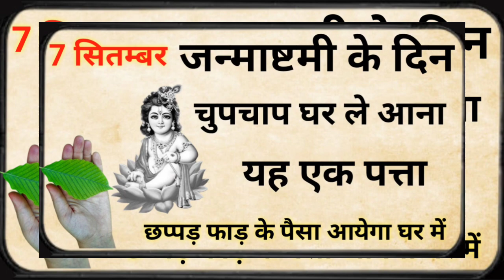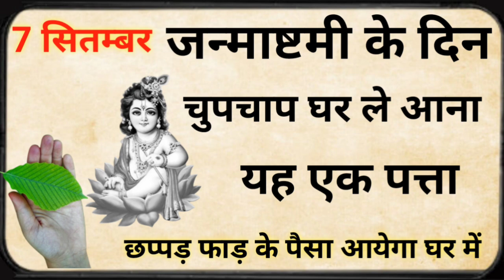7 सितंबर कृष्ण जन्माष्टमी के दिन चुपचाप घर ले आना यह 1 पत्ता भगवान कृष्ण करेंगे हर मनोकामना पूरी..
7 सितंबर कृष्ण जन्माष्टमी के दिन चुपचाप घर ले आना यह 1 पत्ता भगवान कृष्ण करेंगे हर मनोकामना पूरी..

Janmashtami Kab Hai 6 Ya 7 September | Janmashtami 2023 Date | Janmashtami 2023 Date |जन्माष्टमी कब है
Janmashtami 2023
2023 Janmashtami
2023 Janmashtami kab hai
Krishna Janmashtami kab hai
Janmashtami date
Krishna Janmashtami Shubh muhurt
2023 mein Janmashtami kab hai
September mein Janmashtami kab hai
Janmashtami vrat kaise Janmashtami vrat mein kya khayen
Janmashtami vrat mein kya nahin khana hai
Krishna Janmashtami sajavat
Krishna Janmashtami design
Bhagwan Shri Krishna
Krishna Janmashtami vrat vidhi
Janmashtami vrat vidhi
Janmashtami ke upay
Pradeep ji Mishra ke upay Janmashtami
Mishra ke upay
Pradeep ji Mishra ke totke
Krishna Janmashtami date
Krishna Janmashtami kab hai date
Krishna Janmashtami kitne tarikh Ko Hai
Krishna Janmashtami Shubh muhurt kya hai
Krishna Janmashtami Shubh muhurt kab hai
Tulsi ki jad ki mitti ke upay